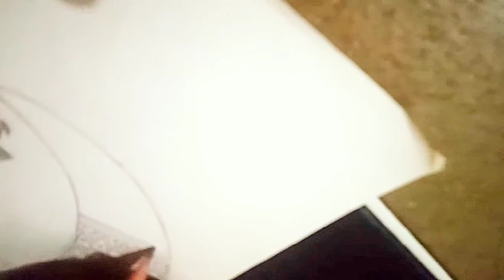चित्रकला - एक खूबसूरत कला की प्रस्तुति || सोनम शुक्ला || Nirmaan_art_academy